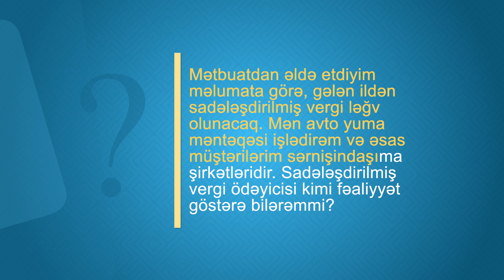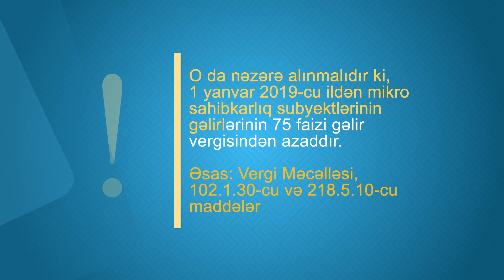Sərnişindaşıma şirkətlərinə xidmət göstərən sadələşdirilmiş vergi ödəyicisi ola bilərmi?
Əsas müştəriləri sərnişindaşıma şirkətləri olan vergi ödəyicisi sadələşdirilmiş vergi ödəyicisi ola bilərmi?